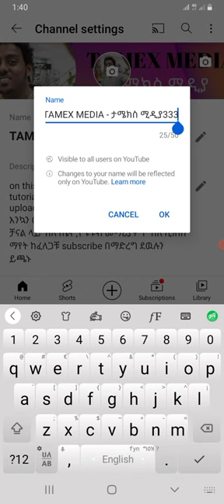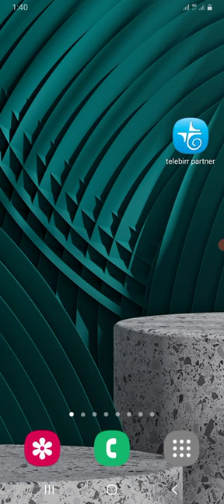ሰሞኑን ዩቱብ የላከላቹ የ ዩቱብ ሴቲንግ ስራውን ጀምሯል ቶሎ ገብታቹ አስተካክሉ//Handle